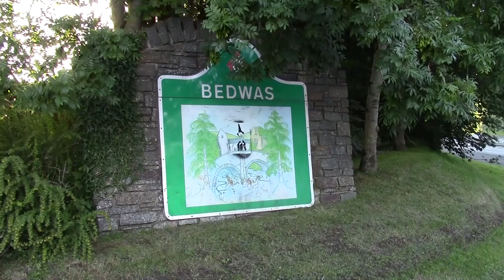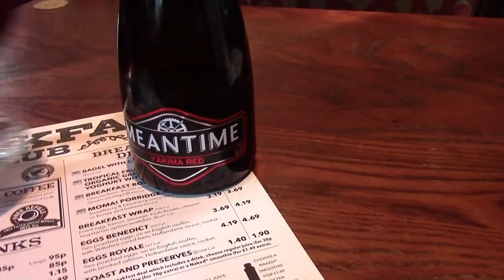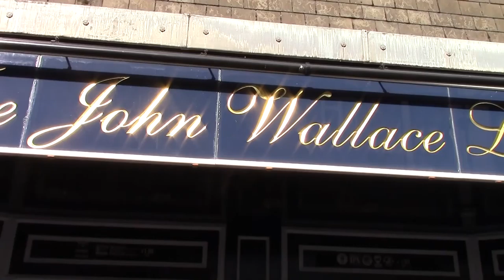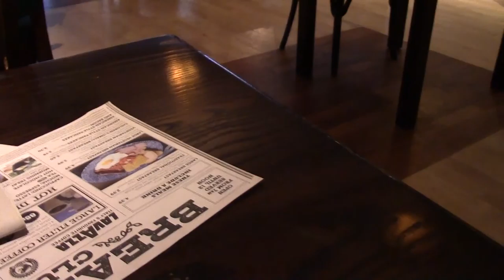Cider not Wine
The Spoons Summer Cider Festival. A Semi Summer Day in Newport and a tray of chips from the Harbour Fish Bar. Slept well later.